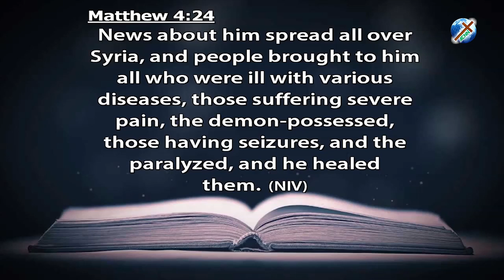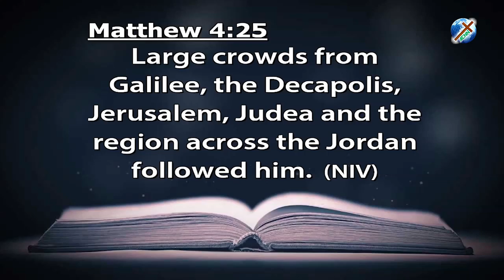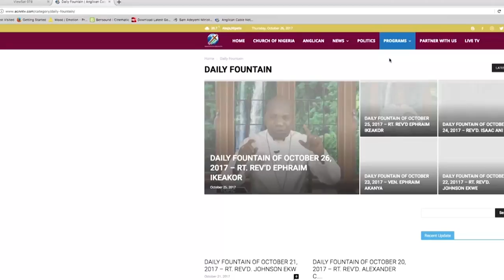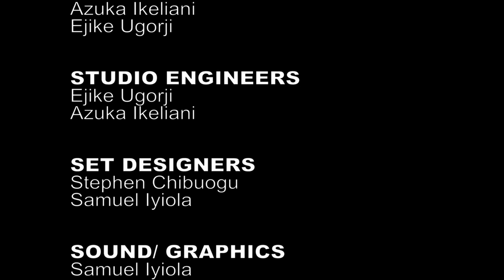DAILY FOUNTAIN OF APRIL 8, 2019 - REV'D UZOCHUKWU ANYANWU